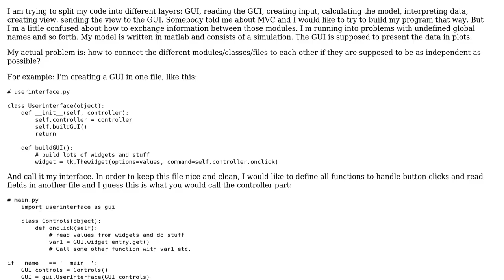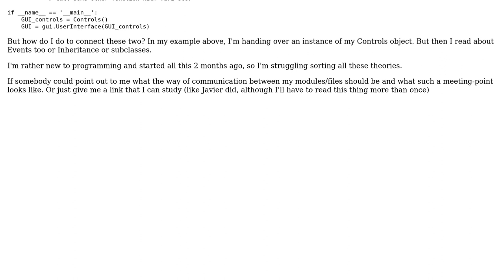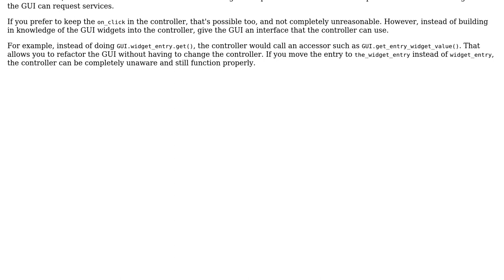Software Engineering: Python GUI and MVC - get variable from other module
With thanks & praise to God, and with thanks to the many people who have made this project possible! | Content (except music & images) licensed under CC BY-SA | Music | Images & others | With thanks to user lyvic user Kilian Foth user Bryan Oakley and the Stack Exchange Network Trademarks are property of their respective owners. You are responsible for your own actions.